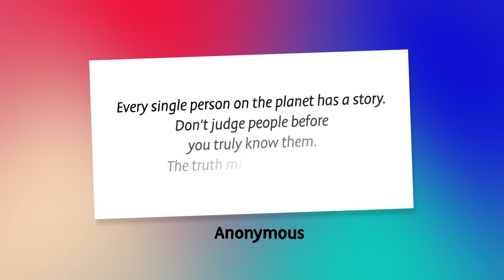Stop Judging People By The Way They Look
STOP judging PEOPLE by the way they LOOK! THIS is why we shouldn't judge and why we should be kind to others. Kindness makes a difference! Small acts of kindness can change lives! Don't judge others until you've been in their shoes.

“Every single person on the planet has a story. Don't judge people before you truly know them. The truth might surprise you." - Anonymous

✨ OUR MISSION IS TO SPREAD POSITIVITY ✨

⭐ Supermission is a Jellysmack Creator that is dedicated to authentic and relatable storytelling through real life lessons. Although we may have different cultures, backgrounds, languages, ethnicities, and so on, these stories are meant to inspire and spread the message of positivity amongst our community ⭐